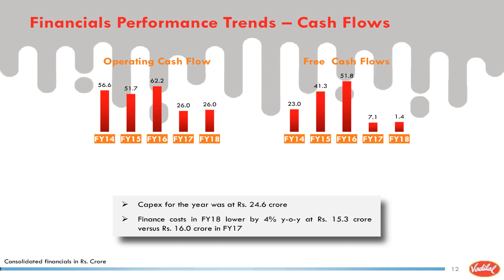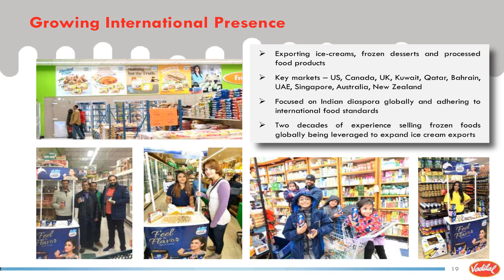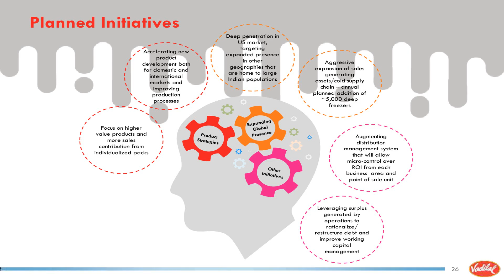VADILAL INDUSTRIES Investor Presentation March - 2018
VADILAL INDUSTRIES Investor Presentation March - 2018 as Published by company